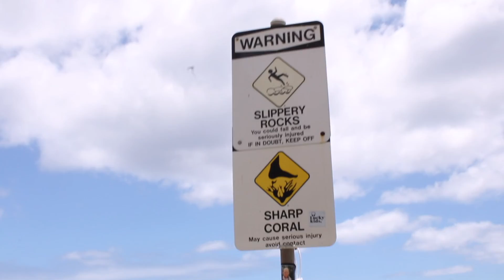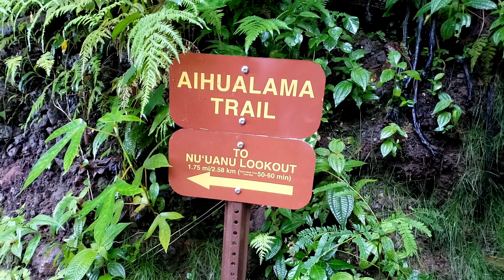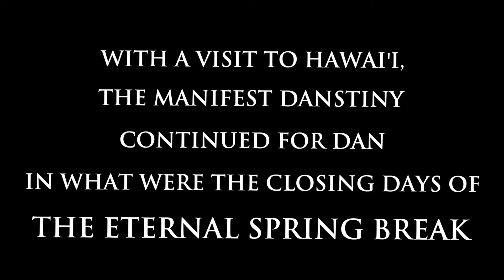Hawai'i or (The Questionable Acts Of The Indefensible) or (The Manifest Danstiny Part II)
Were mistakes made in July 2021? Maybe. Either way, the crew took on the beaches and drag bars of Honolulu, Hawai'i with the help of haole Ms. Smith. In the only video of the year between Boys Weekends, here is "Hawai'i or (The Questionable Acts Of The Indefensible) or (The Manifest Danstiny Part II) eight months late.

Filmed on a Canon Rebel T7 and Samsung Galaxy S9+

All necessary and required local Covid precautions were followed while in Hawai'i.